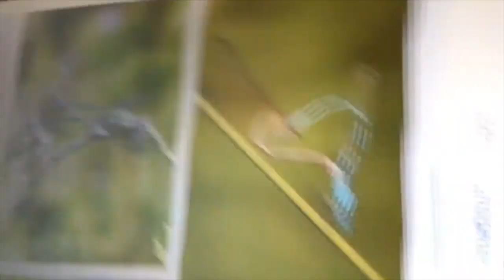Libélulas y Caballidos del diablo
Curiosidades sobre libélulas y caballitos del diablo (damiselas para otros).

El vídeo original fue creado en 2016.
Presento una simplificación del mismo,